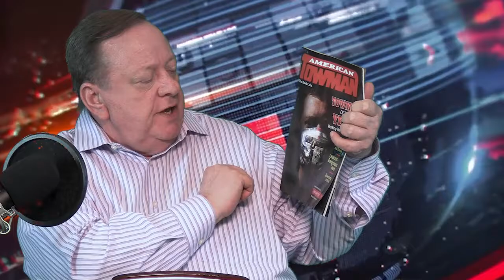On The Hook With John Borowski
Join John as he discusses your future in the towing industry.